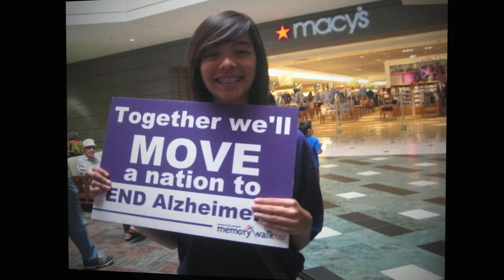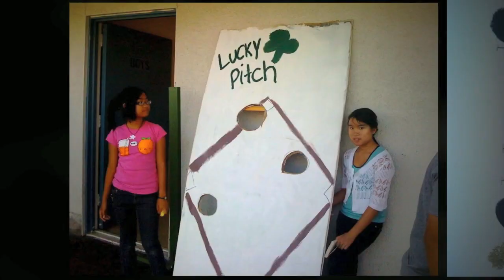LQ KIWIN'S '09-'10 Slideshow!!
Hello to all my KIWINNER'S! My name is Kent Nguyen and I am proud to be your technician again for the '11-'12 year! :D So if you don't know, every year since 2006, there has been a slideshow video put together by our board for everybody to watch and remember their wonderful memories they had in KIWIN'S. I would like to carry on that tradition by making a slideshow for the years '09-'10 for you, and all our alumni to enjoy!

For your convenience, I made you all a Scene Selection:

0:05 - Book Doctor
0:23 - Westminster Relay for Life
0:38 - Freeze to Move
1:11 - Summer Heat Dance
1:32 - August Car Wash
1:50 - Summer Ice-skating
2:09 - Surf City Surf Dog
2:24 - Backpacks for Success
2:43 - September Car Wash
3:24 - Multiple Sclerosis Walk (MS Walk)
4:00 - Orchid Show
4:13 - Alzheimer's Memory Walk
4:26 - Westminster Founder Day Parade
4:34 - Orange County Children Book Festival (OC Children Book Festival)
4:42 - Fall Rally 2009!!
5:09 - Juvenile Diabetes Research Foundation (JDRF)
5:26 - Hug-A-Thon
5:45 - Ice-skating Social
5:57 - Rose Float!
6:09 - Tree Planting
6:18 - Surf City!!
6:27 - Beach Clean Up
6:37 - Clean Up Ellis Creek
6:48 - Vietnamese Culture Night Che Sale
6:59 - Mile Square Park Walkathon
7:23 - Envelope Stuffing
7:35 - Multiple Sclerosis at University of California Irvine (MS Walk UCI)
7:53 - District Convention at Riverside (DCON)
8:25 - March of Dimes
8:41 - Kiwanis Breakfast
8:54 - Park Clean Up
9:25 - Ellis Creek Clean Up
9:37 - Ethan Allen Fun Fair
9:57 - '09-'10 Banquet
10:27 - Summer Fest
10:51 - July Car Wash
11:12 - Mentoring the Unfortunate Children
11:35 - August Car Wash
11:55 - Garden Grove Relay for Life

Credits:

Edited by Kent Nguyen ('10-'11 & '11-'12 Technician)

Songs used (in order):

Here in Your Arms - Hellogoodbye
Internet Love Song - John Cedrick feat. Tiki Thunder
On the Wing - Owl City

Thank-you so much for watching this video!! I hope it inspires you to help contribute to our community and make this world a better place.

Also, thank you to Hellogoodbye, John Cedrick, and Owl City (Adam Young) for your songs!

And lastly, thank-you to animoto, for making this slideshow possible.